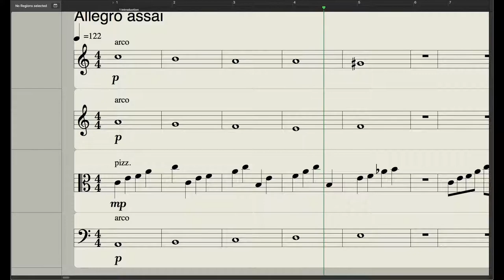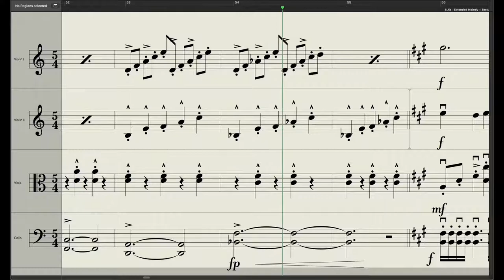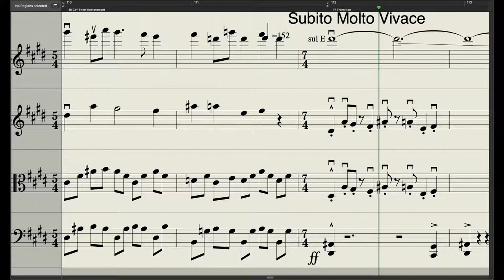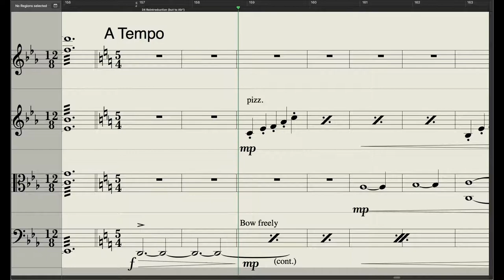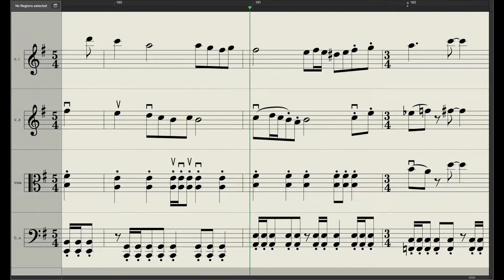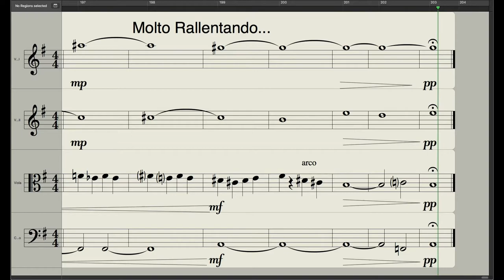String Quartet #1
Influenced by what some cheekily call “Djent,” a sub-genre in modern metal music. Alternative methods of harmonization and rhythmic phasing (also à la Steve Reich) provide textures that suggest a dark film score.

Composed by Robert J. Pérez Lawrence (me!).

Performed at Azusa Pacific University by:
Violin I - Alex Russell
Violin II - Wallace Bispo dos Santos
Viola - Jully Yamamoto
Cello - Jefferson Xavier

Recording - Dr. Phil Shackleton
Video Editing - Robert J. Pérez Lawrence - aka Jimmy Lawrence
DAW & Score Video - Logic Pro X, Final Cut Pro

Premiere - Audio/Visual presentation at Northwest Nazarene University

Interested in performing or recording this piece? Let me know!